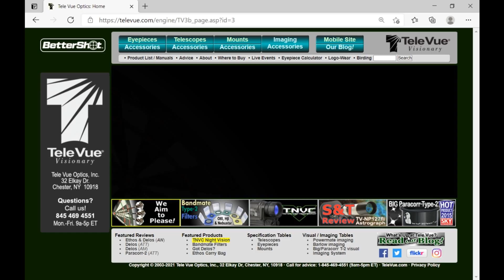NEAF 2021.007: Time to pack the booth up! / What new products are in development?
David Nagler says goodbye for now but not before answering one more question about future products.

This video originally aired as part of the Northeast Astronomy Forum (NEAF) and Space Expo 2021 Virtual Experience on April 10, 2021.

2021 Virtual NEAF: Your Questions Answered with Al and David Nagler

Due to the continuing COVID-19 crises, the Northeast Astronomy Forum (NEAF) — “the World’s Largest Astronomy & Space Expo” — was a “virtual,” online-only affair for 2021. However, that is not all bad: it allows people from around the world — who might normally not travel to New York — to experience this special show.

On our blog, before the show, we asked for your Tele Vue product questions which would be answered on videos and played at the virtual NEAF on April 10, 2021. The response was tremendous! Though time and slots were limited, we were able to produce seven videos for the show. Each video provides a “front-row” seat to the answer from David and Al Nagler.

More Questions?
Call Tele Vue Optics to speak to a live person!

ZWO ASI071MC Pro camera attached to Tele Vue-NP127is is courtesy of Mahendra Mahadeo.